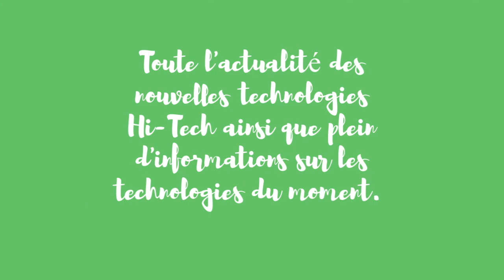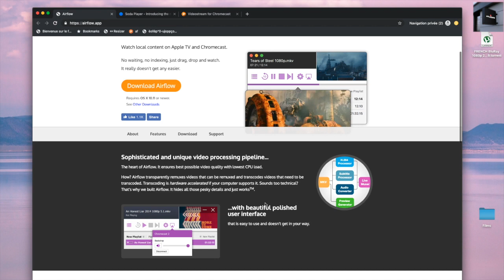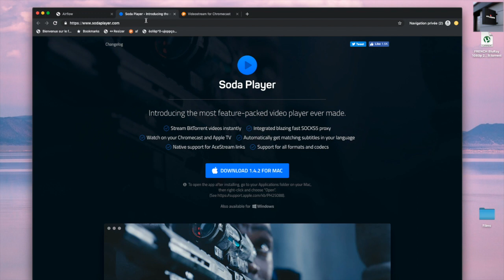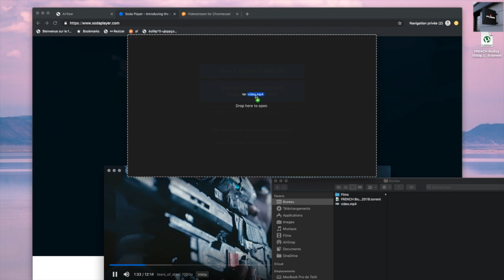Regarder vos vidéos sur un téléviseur via un Apple TV ou un Chromecast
Google Chromecast transforme n’importe quel téléviseur en téléviseur intelligent. Et avec cela, le téléviseur peut également connecter à votre PC. Certaines applications simples peuvent diffuser des films, de la musique et des photos de votre disque dur vers le téléviseur.

✅Copyright

✅Sujets de la chaîne:

Les vidéos de la chaînes  permettent de trouver les meilleurs sources d’informations pour : les application Android IPTV, les applications pour les smartphones Android et iOS, Windows et plus encore.

✅licences

Musique réalisée : Arc North